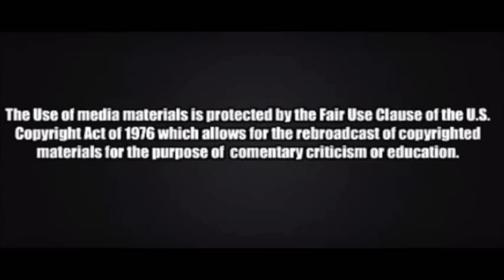Trump Towers wiretapped Obama administration silent so far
This story is just breaking and Fox News did a segment on it about the legal ramifications that may be coming.  So if you want to know what exactly is going on here it is.